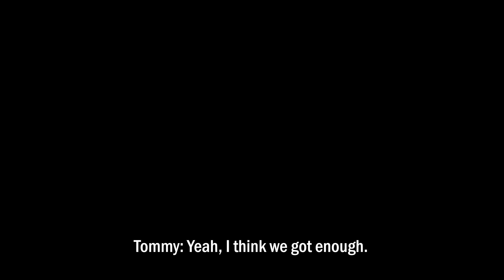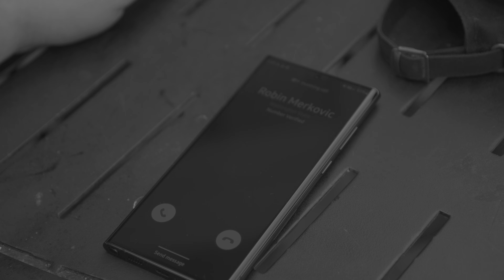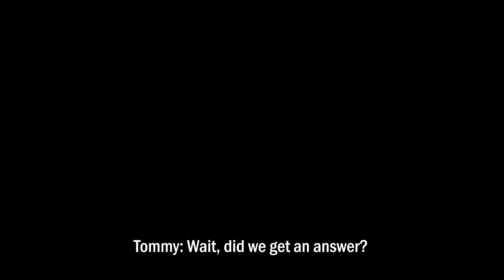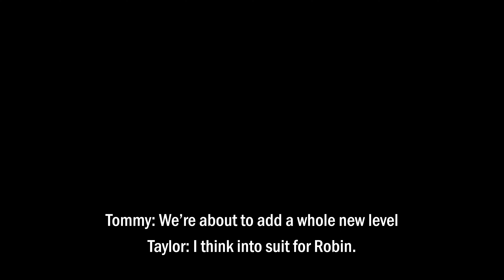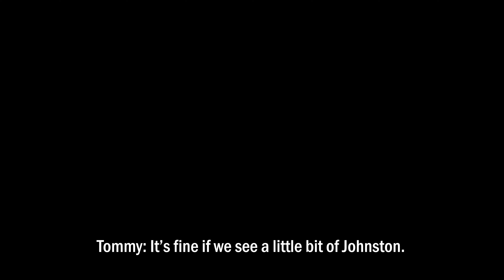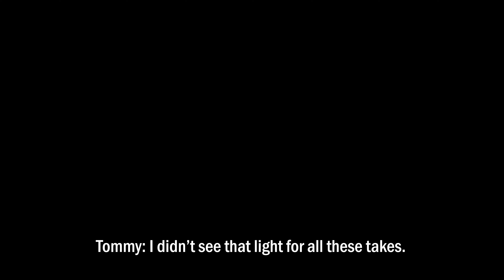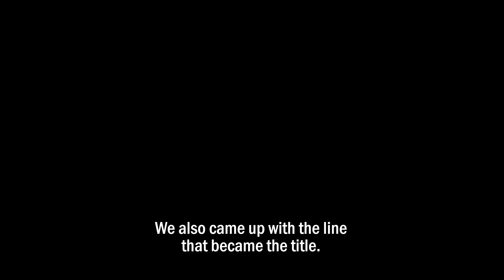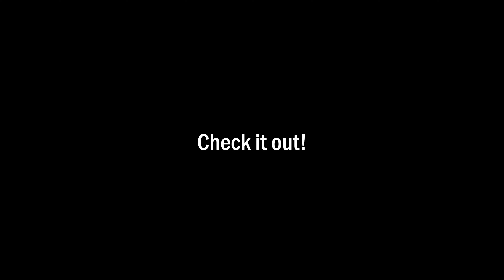No More Merkovics (2022) Seattle 48HFP: Behind the Scenes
In this ambitious comedy/drama entry, Gold Team embarks on a 16hr long day, fueled only by the power of friendship and the fear of wasting their big location rental.